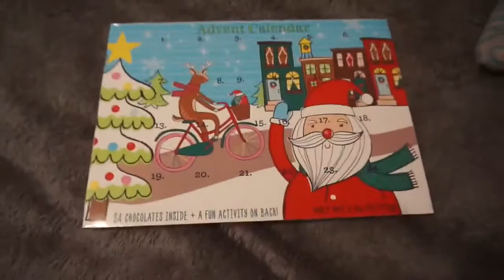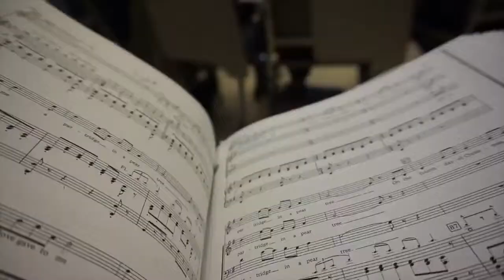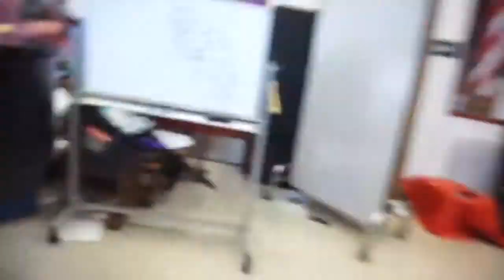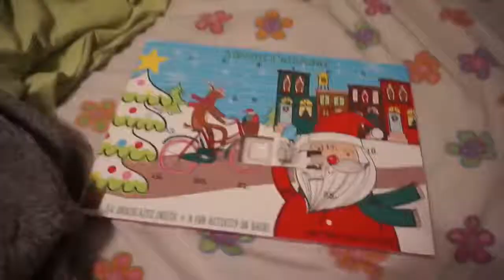ISABEL IS BACK | VLOGMAS DAY 17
Love,
Grace